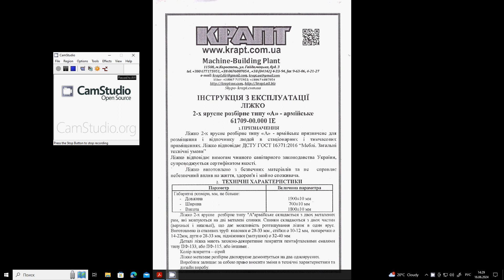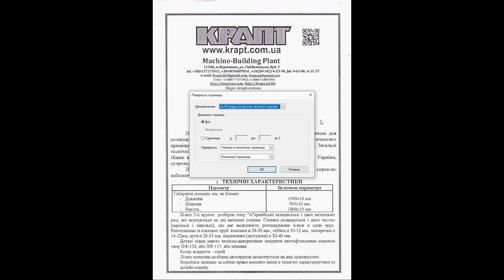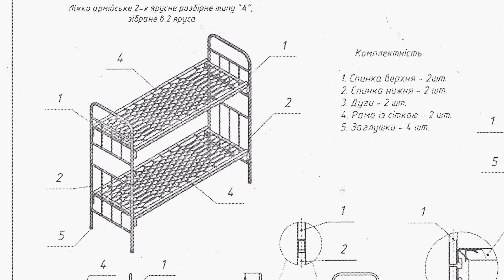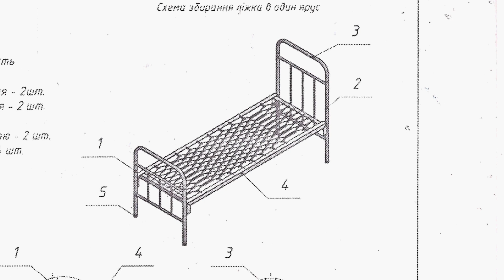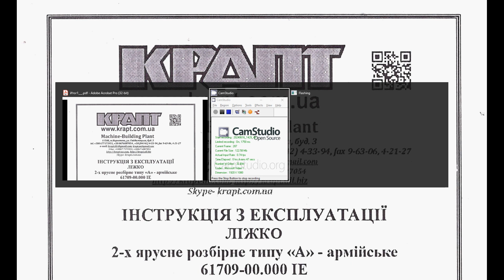Кровать 2х ярусная разборная типа А армейская 6179 00 000 IE (инструкция) 2023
Просмотреть ПДФ бесплатно

Ліжко 2-х ярусне розбірне типу «А» - армійське призначене для розміщення і відпочинку людей в стаціонарних і тимчасових приміщеннях. Ліжко відповідає ДСТУ ГОСТ 16371:2016 “Меблі. Загальні технічні умови”
Ліжко відповідає вимогам чинного санітарного законодавства України, супроводжується сертифікатом якості.
Ліжко виготовлено з безпечних матеріалів та не справляє небезпечний вплив на життя, здоров'я і майно споживача.

Параметр Величина параметра
Габаритні розміри, мм, не більше:
- Довжина 1900±10 мм
- Ширина 700±10 мм
- Висота 1800±10 мм
Ліжко 2-х ярусне розбірне типу "А"армійське складається з двох металевих рам, які монтуються на дві металеві спинки. Спинки складаються з двох частин (верхньої і нижньої), що дає можливість розташування ліжок в один ярус.
Виготовлено із сталевих труб: колонки о 28-33 мм, стійки о 10-12 мм, поперечки о 14-22мм, дулі о 28-33 мм, підніжники (заглушки) о 32-40 мм
Деталі ліжка мають захисно-декоративне покриття пентафталевими емалями типу ГІФ-133, або ГІФ-115. або іншими.
Колір покриття -- сірий
Ліжко металеве розбірне двохярусне демонтується на два одноярусних.
Виробник залишає за собою право вносити зміни в технічні характеристики та дизайн виробу.